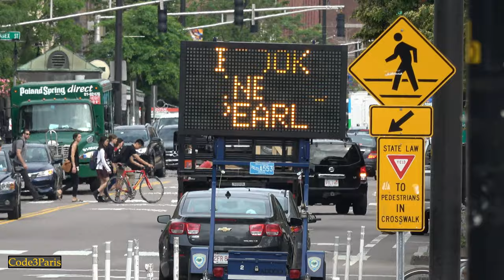Cambridge Fire Department Divisions 1 and 2 Responding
It's surprising to see these vehicles without their headlights on. Also wig-wags in the headlights would increase the visibility of these vehicles exponentially. Anyway, here are two short clips of Cambridge Fire Department Divisions 1 and 2 responding to calls.

Cambridge, Massachusetts, USA

All material copyright Code3Paris.